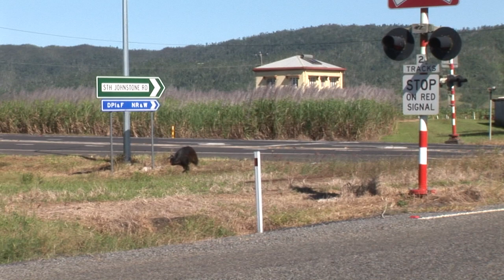Senior Executive Opportunity Available - Part Two DES E/D WTSO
Position available clip. Executive Director, Wildlife and Threatened Species Operations A question and answer session on the role presented by Deputy Director General Ben Klaassen, Ben gives an overview of the department, Queensland Parks and Wildlife Service, and offers some position description responsibilities, accountabilities and other relevant information applicable to the role.